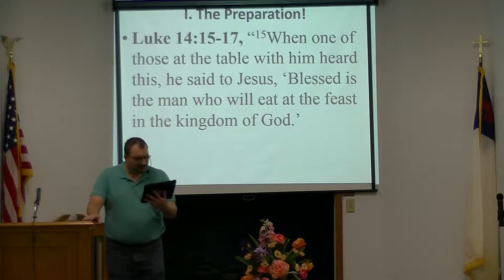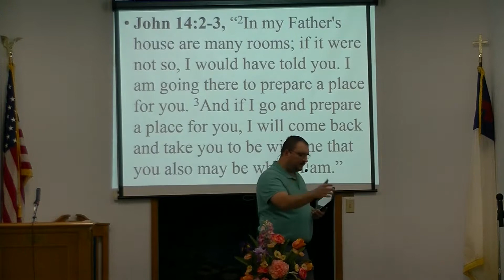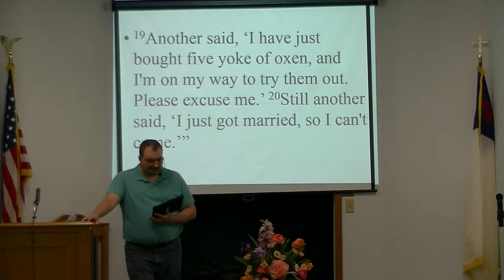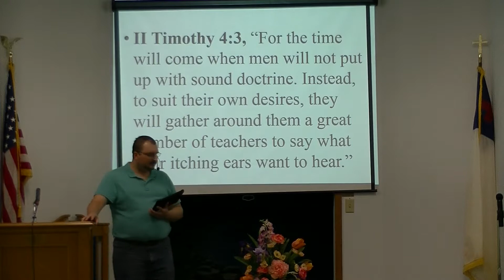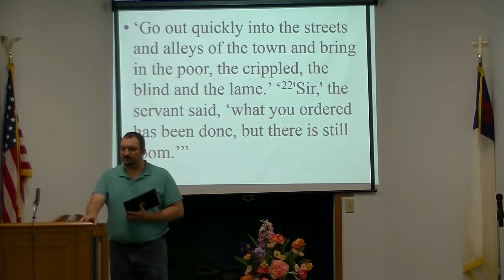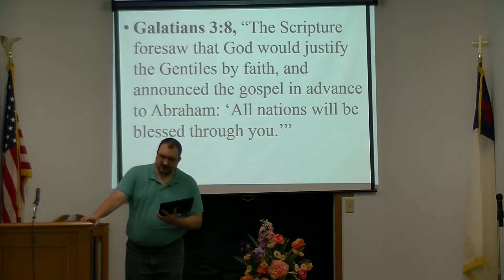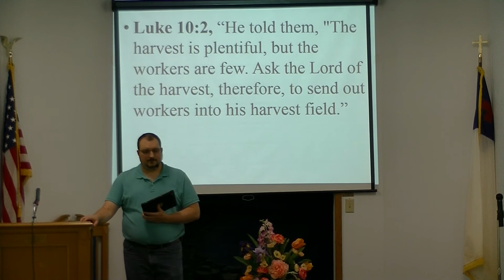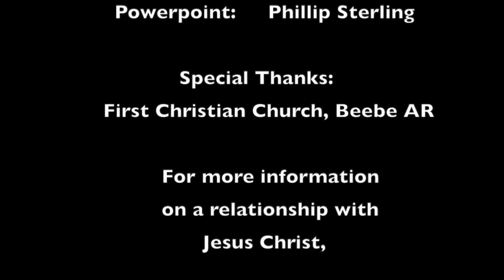Compel Them to Come In: The Great Banquet!